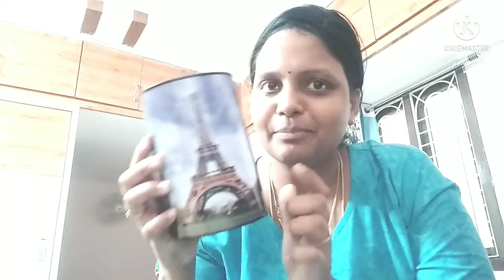కొన్ని తెచుకుందామని వెళ్ళి ఎన్ని తీసుకున్నమో చూడండి ఎపుడు వెళ్ళిన ఇవి తీసుకుంటునేఉంట